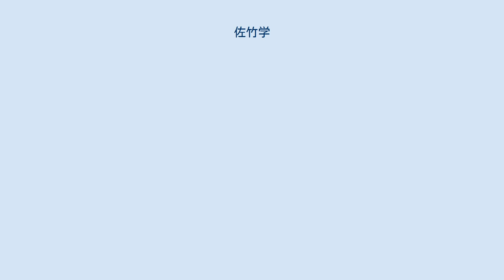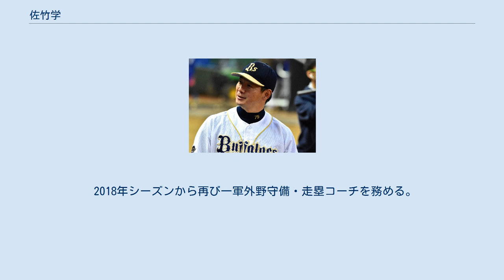佐竹学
佐竹 学（さたけ まなぶ、1974年10月27日 - ）は、北海道札幌市手稲区出身の元プロ野球選手（外野手・内野手、右投右打）、コーチ。
現在はオリックス・バファローズの外野守備・走塁コーチを務めている。
 小学生時代、札幌市手稲区にある富丘ベアーズで頭角を現す。
札幌市立富丘小学校、東海大学第四高校中等部、東海大学付属第四高校から東海大学へ進学。
首都大学リーグ通算61試合出場、233打数86安打、打率.369、40打点。
ベストナイン3回（二塁手2、三塁手1）。
 1997年のプロ野球ドラフト会議でオリックス・ブルーウェーブに4位指名され入団、デビュー戦でいきなり5打数4安打と活躍するなど1年目から80試合に出場した。
 2004年オフ、オリックスと大阪近鉄バファローズの球団合併に伴う分配ドラフトにより東北楽天ゴールデンイーグルスに移籍。
 2005年のシーズンは開幕から出遅れるも、広橋公寿コーチのもと打撃フォーム改造が成功。
自身最多の225打席に立ち、打率.310の好成績を残しキャリアハイの成績を挙げた。
9月27日の対ソフトバンク19回戦（福岡Yahoo! JAPANドーム）にて球団初のランニング本塁打を記録している。
 2006年のシーズンはまたしても不振に喘ぐようになり、シーズン終了直前に戦力外通告を受けたのを機に現役を引退した。
 2007年からはコーチとして楽天に留まった。
 2009年まで一軍外野守備・走塁コーチ、試合時は一塁ベースコーチを務めた。
 2010年は古巣・オリックスのフロント編成部（スカウト）入り。
 2011年からはオリックスの一軍外野守備・走塁コーチに就任。
 2017年は二軍ヘッドコーチに配置転換された。
 2018年シーズンから再び一軍外野守備・走塁コーチを務める。
 現役時代に1回、コーチ就任後に2回、暴力行為を理由に退場処分を受けている。